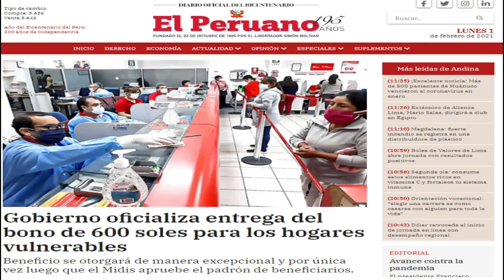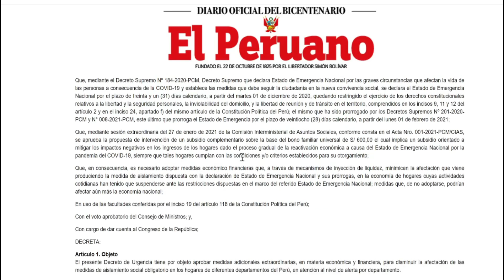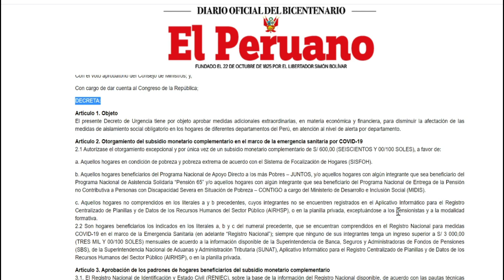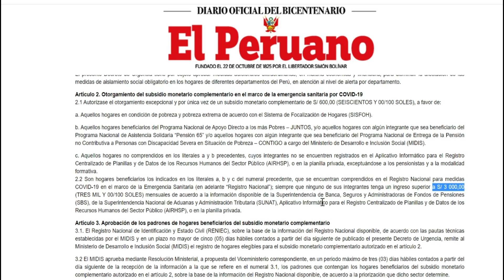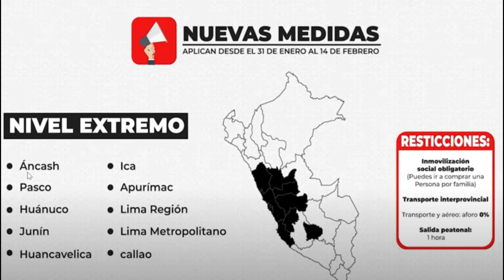NUEVO BONO DE 600 SOLES | Requisitos, Modalidades, Padrón de Beneficiarios 2021 ¿Cuándo Cobrar?